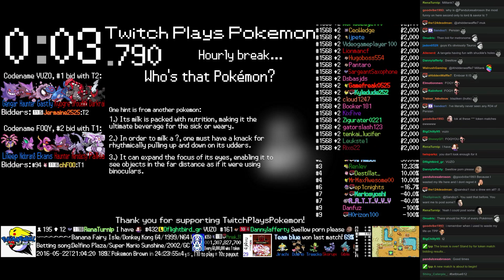Twitch Plays Pokémon Battle Revolution - Match #43800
Match #43800 [Blue: Treecko, Dodrio, Jirachi] vs [Red: Skorupi, Gible, Kingler]